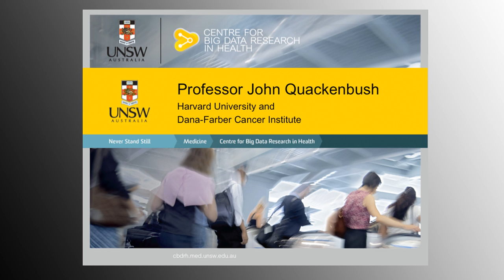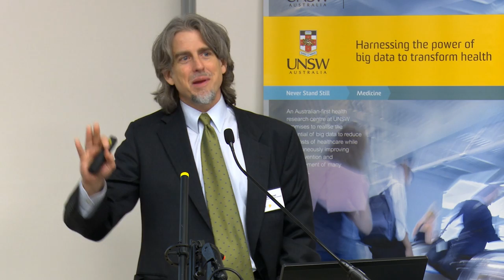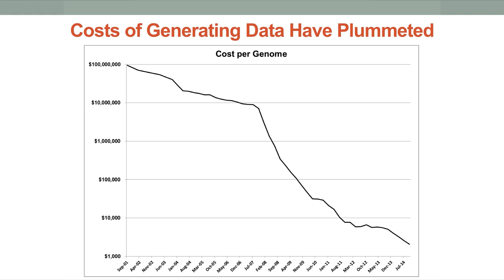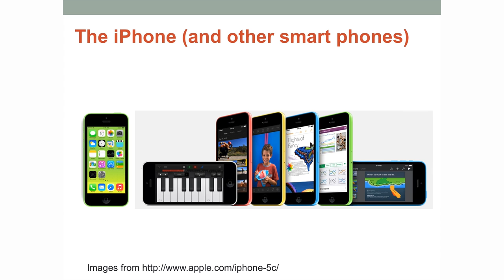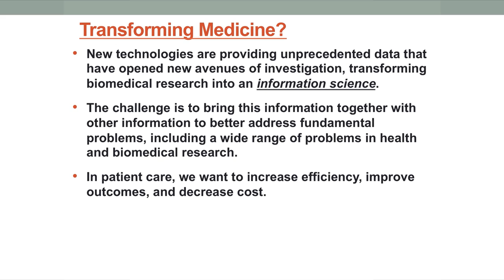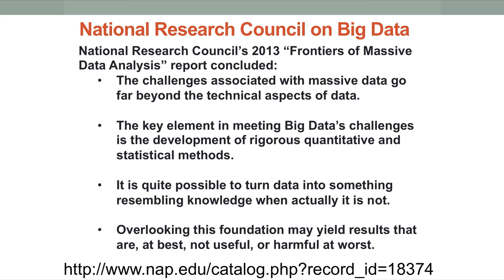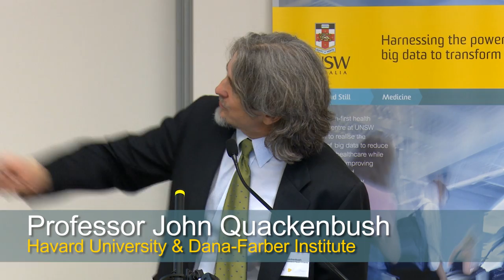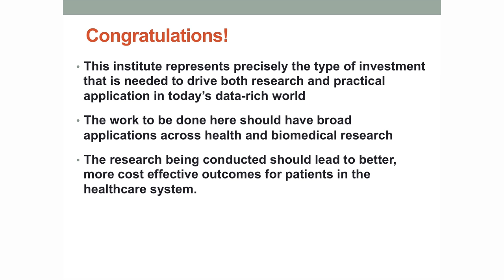Professor John Quackenbush - Big Data in Health Care and Biomedical Research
Talk by Professor John Quackenbush (Dana-Farber Cancer Institute & Harvard School of Public Health) - “Big Data in Health Care and Biomedical Research” at the launch of the UNSW Centre for Big Data Research in Health.

About UNSW is the place to find out about studying at UNSW Australia (the University of New South Wales), a powerhouse of cutting-edge research and teaching in the Asia-Pacific based in Sydney.